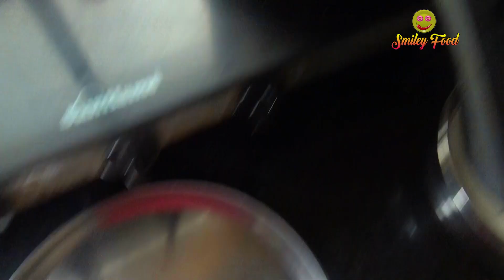लॉकडाउन में मसाला डोसा बनाने की विधि | Masala dosa Recipe | સાઉથ ઇન્ડિયન સ્ટાઇલ મસાલા ઢોસા